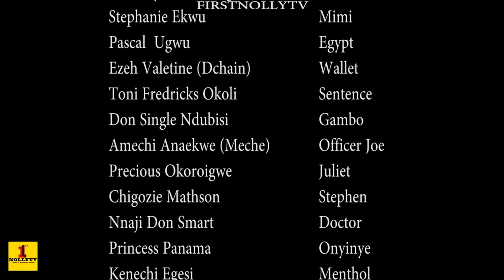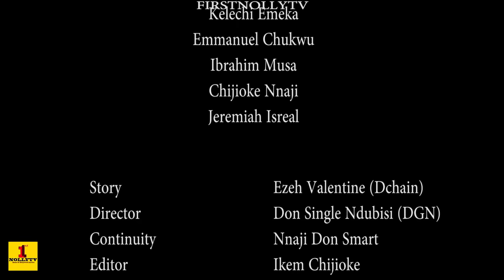The Judas Season 2 - New Movie|2019 Latest Nigerian Nollywood Movie